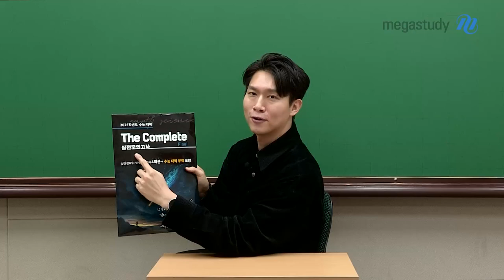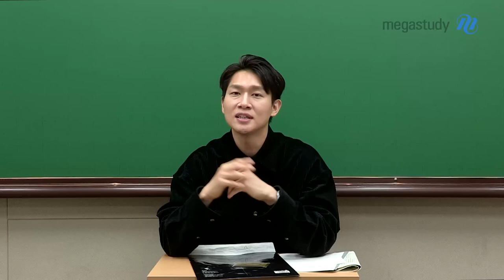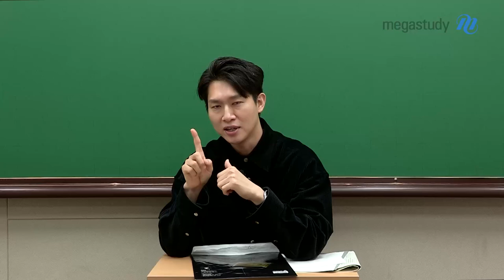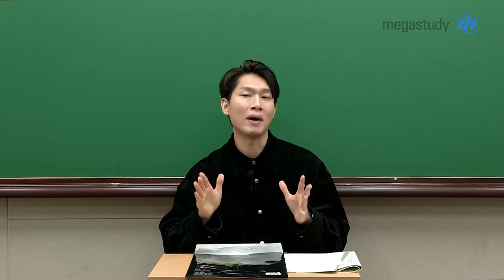[메가스터디] 지구과학 함석진쌤 - The Complete Final 모의고사 언박싱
안녕하세요. 진이어스 여러분~

함쌤의 마지막 커리큘럼!
9월 모의평가 반영! 심화 모의고사 4개로 구성!
The Complete ★FINAL★ 실전 모의고사를 오늘, 언박싱 해보도록 하겠습니다 ^-^
이번 Final 모의고사 안에는 "주술의 힘으로 수능을 돌파해보자!" 부적도 있다고 합니다!
(*참고로 선생님 종교는 과학이라고 합니다^0^)

자, 언박싱이 궁금한 모든 진이어스들은,
지금 바로 영상을 "click" 해주세요!

함쌤은 여러분의 수능 대박을 기원합니다.
모두 원하는 대학에 합격하세요!